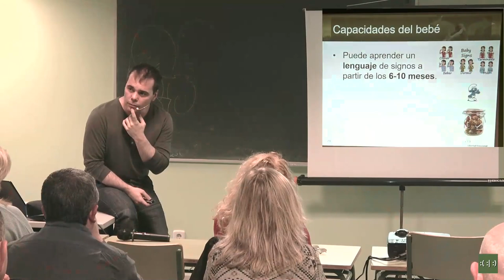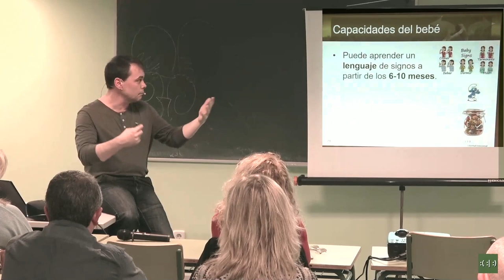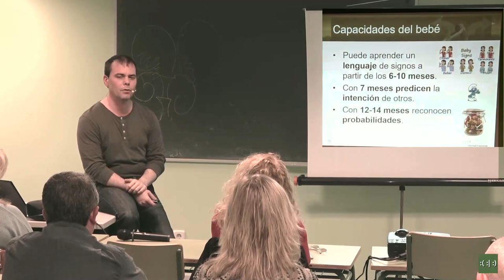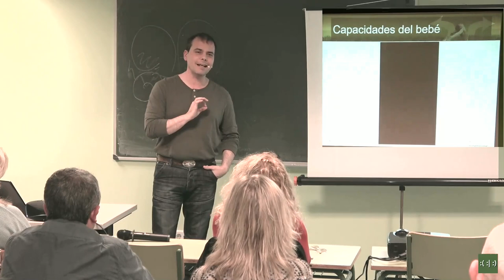Capacidades del cerebro humano (bebés)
Éste es un pequeño extracto de la quinta sesión del Seminario de Libertad Emocional 2020. En él se explica detallan soprendentes capacidades del cerebro de los bebés que no son tenidas en cuenta en su educación, lo que puede limitar su desarrollo.